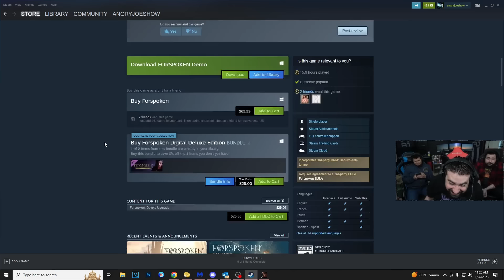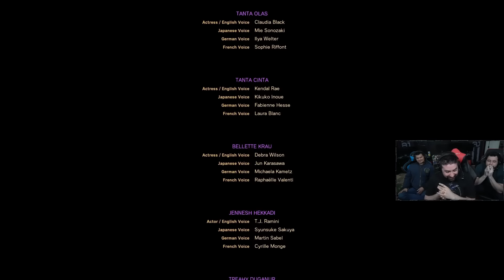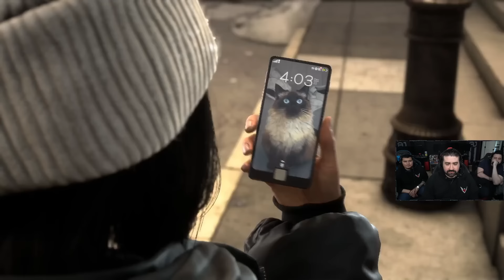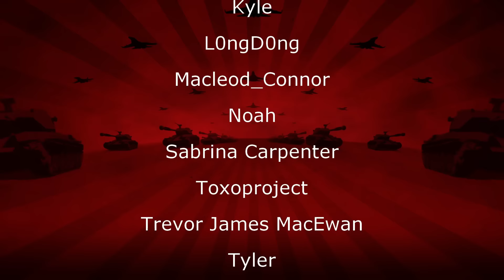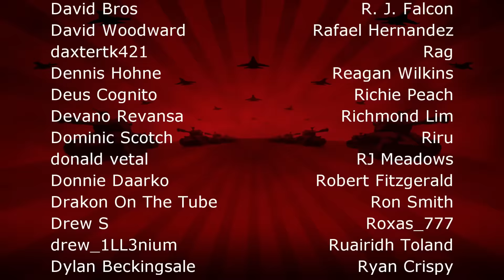Forspoken - Angry Review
AngryJoe gets transported to the world of Athia in our Forspoken Angry Review! Cringe Dialogue, Lazy Copy and Paste Enemies. Is this game really that bad though? Find out!